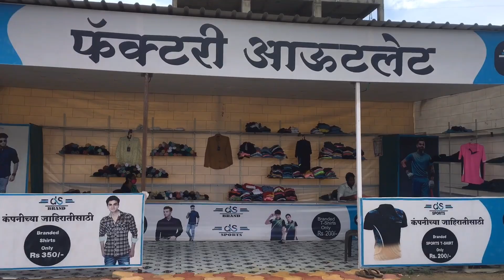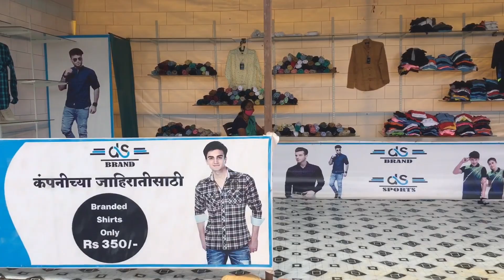माण चा सन्मान वाढवणारा उद्बोजक दिपक सजगने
कायम दुष्काळग्रस्त असणाऱ्या सातारा जिल्ह्यातील माण तालुक्यातील पिंपळनेर या गावातील शेकऱ्याच्या मुलाने रेडिमेड गारमेंट्स ची फॅक्टरी सुरु केली आहे. गावातील तेहतीस लोकांना काम देत कोट्यवधी रुपयांची उलाढाल देखील करीत आहेत.
दिपक सजगने हे अत्यंत प्रतिकूल परिस्थितून उधोजक बनले आहेत. आज ग्रामीण भागात रोजगारनिर्माण करून त्यांनी मोठे काम केले आहे.
त्यांची हि यशोगाथा नक्की पहा जास्तीत जास्त लोकापर्यंत पोहचावा.
अशाच माहिती साठी व प्रेरणादायी गोष्टींसाठी हा चॅनेल subscrib करायला विसरू नका .
- बीपीन जगताप